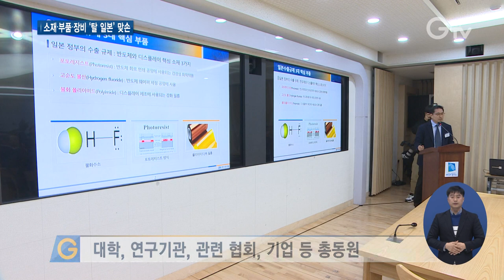경기도-산학연, 소재∙부품∙장비 ‘국산화’ 연구개발 총력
[앵커멘트] 소재∙부품∙장비 산업의 국산화를 위해 경기도와 관련 기업, 대학 그리고 연구기관이 함께 힘을 모으기로 했습니다. 일본 수출규제로 인해 기술독립의 필요성이 대두되고 있는 만큼 전문가들이 똘똘 뭉쳐 원천기술 확보에 총력을 다 하겠단 계획입니다.

[리포트]
경기지역 대학과 연구기관, 관련 기업이 소재∙부품∙장비 산업의 탈 일본화를 위해 함께 힘을 합쳤습니다.

한데 뭉쳐 일본 수출규제에 맞서 기술 분야 독립을 제대로 이루자는 취지입니다.

경기도는 3년 동안 연구개발을 목적으로 총 3백억 원을 지원할 예정입니다.

“많은 관심을 가지고 가능한 지원 방법들을 많이 찾아보고 있습니다. 현장에서 여러분들이 과제를 제시해주시면 적극적으로 검토해서 지원하고 함께하도록 하겠습니다.”

일본 기업들의 기술 독과점을 막자는 목표 아래 도내 대학 9곳과 연구기관 3곳 그리고 관련 협회와 기업 등이 대거 참여했습니다.

전문 인력들을 총동원해 기술연구에 박차를 가하겠단 겁니다.

[싱크] 김수복 / 단국대학교 총장
“지역사회의 대학들이 모두 힘을 모아서 경기도의 소재∙부품∙장비 산업의 발전에 기여할 수 있도록…”

[싱크] 김영삼 / 전자부품연구원장
“일본이 앞장서고 우리가 가고 중국이 따르는 이런 선도대열에서 사실은 일본을 제치고 그런 각오를 가지고…”

개발된 기술은 현장에서 써먹을 수 있게 민간업체에 이전하거나 지도하는 방식.

이번 계기로 국산화를 넘어 기술강국으로의 발판을 마련하겠단 구상입니다.

[싱크] 김병욱 / 소재부품장비 관련 업체(㈜동진쎄미켐 부사장)
“소재∙부품∙장비 산업의 기술자립화가 반드시 조기에 이뤄지기를 기원합니다.”

이날 협약으로 협력체계 구축해 공동 연구 과제를 선정할 계획.

경기도는 연구사업단을 구성해 상호협력 프로그램 등을 지원하겠단 방침입니다.

영상취재 : 나인선 , 영상편집 : 김상환